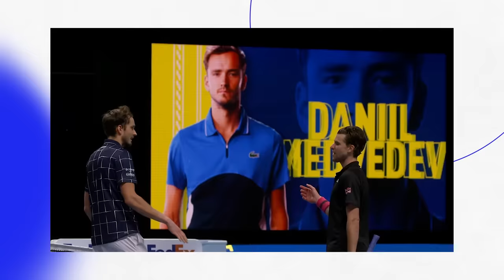Thiem builds his PERFECT player 👌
In this ATP Tour Uncovered episode, Dominic Thiem creates his dream tennis player!